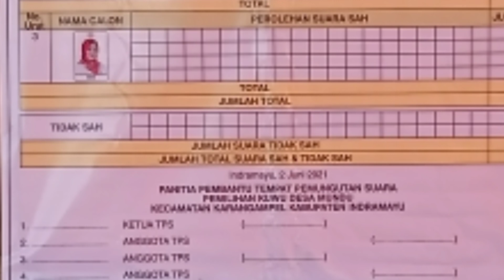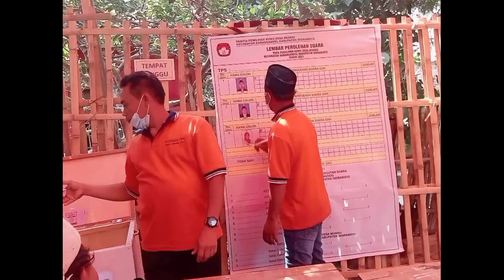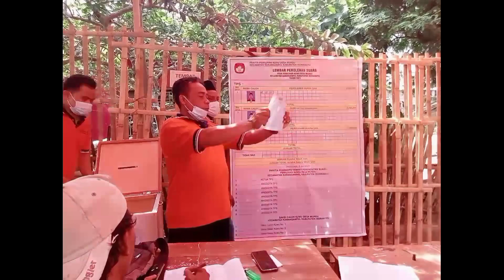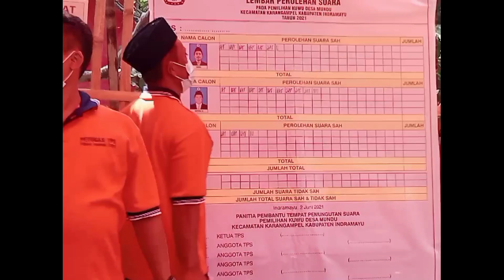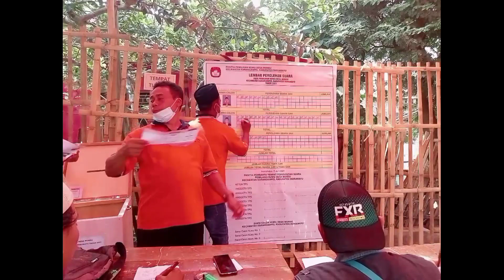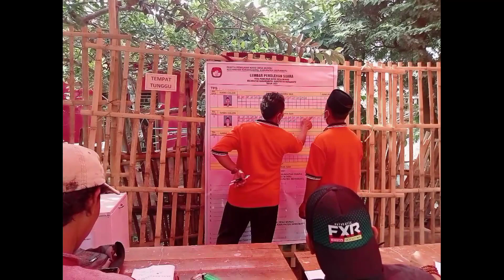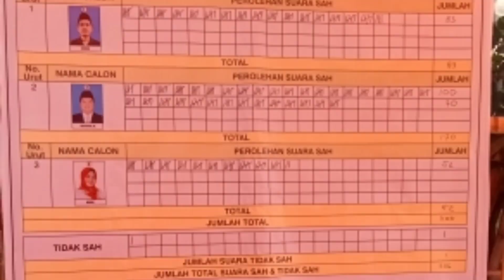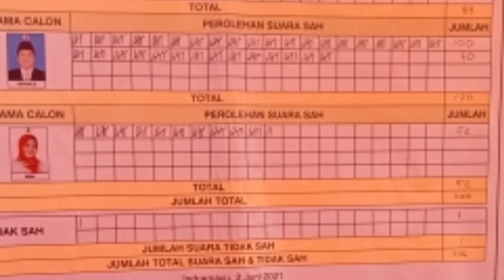Tegang Detik2 Perhitungan Suara Pemilihan Kepala Desa Mundu - Karangampel 2021 TPS 10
Semoga siapapun yang menjadi pemenang bisa menjadikan Desa Mundu menjadi Lebih Maju dan berdaya saing Amin